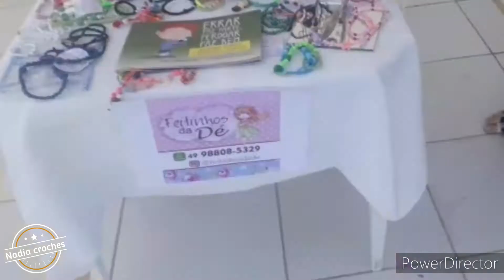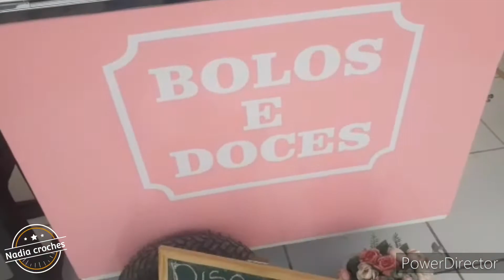Feira em Paulo Lopes Sc @nessacrocheemerenciano1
fiz uma visitinha rapida pra @Nessa
muito emocionante e legal